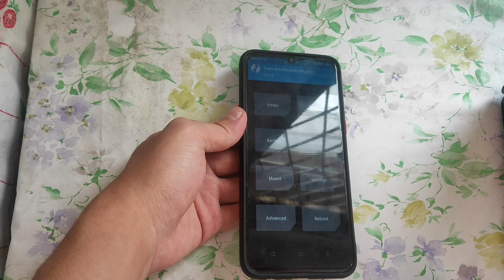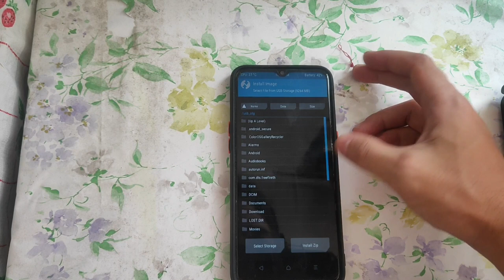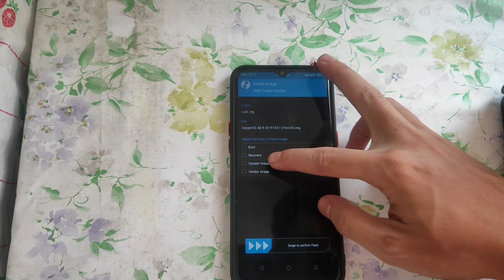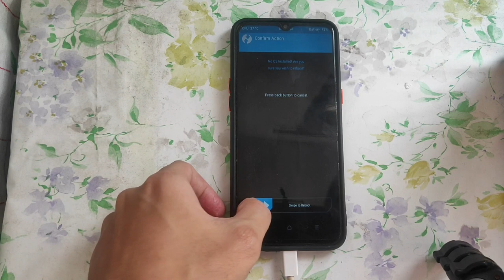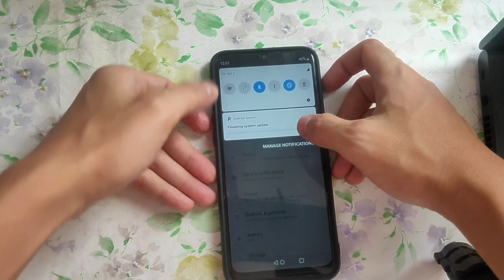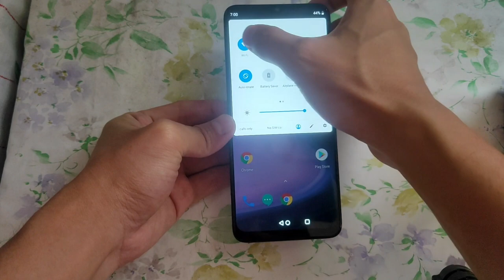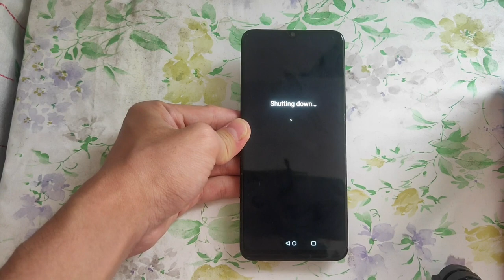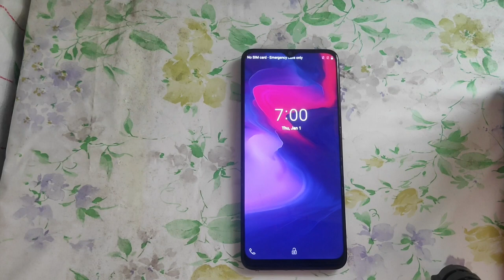Tutorial pasang/Instal Oxygen OS GSI di Realme 5 || Android 9 || Custom Rom